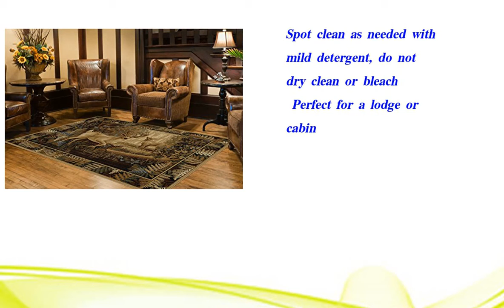Universal Rugs Lodge Novelty 7 ft 10 in x Review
In this video I show you the Buy Universal Rugs Lodge Novelty 7 ft. 10 in. x 10 ft. 3 in. Area. Thank You!

Great Universal Rugs Lodge Novelty 7 ft 10 in x Review
Universal Rugs Lodge Novelty 7 ft 10 in x Test
Universal Rugs Lodge Novelty 7 ft 10 in x Unboxing